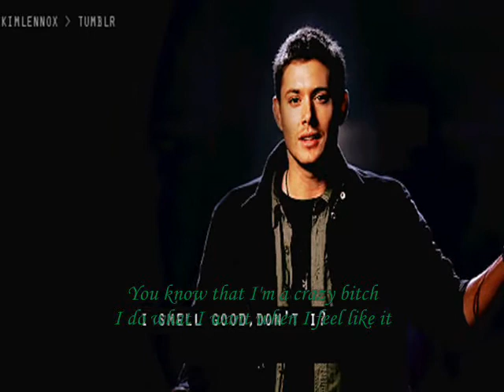Jared and Jensen - Smile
Artist: Avril Lavigne
SUPERNATURAL RULES!!